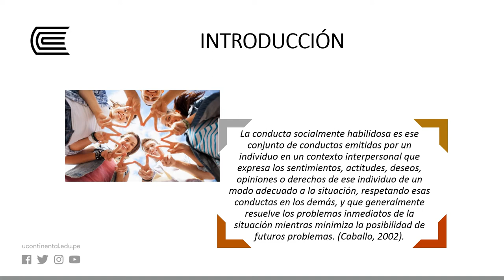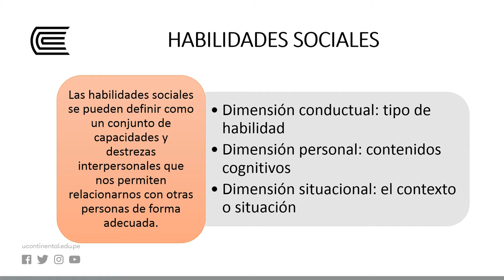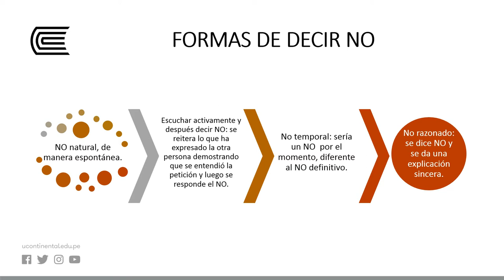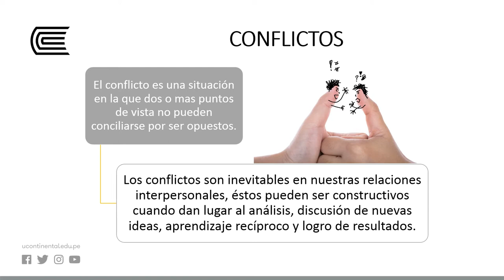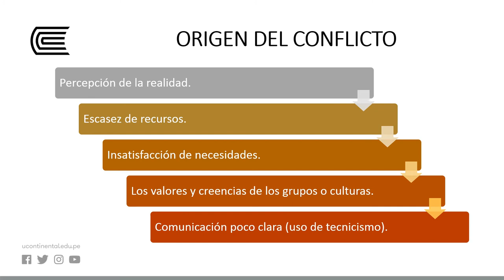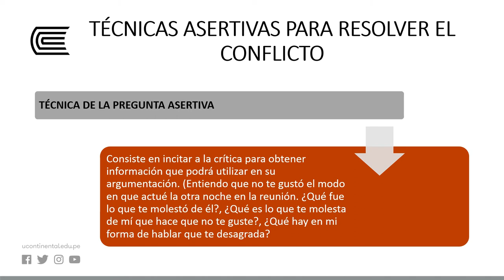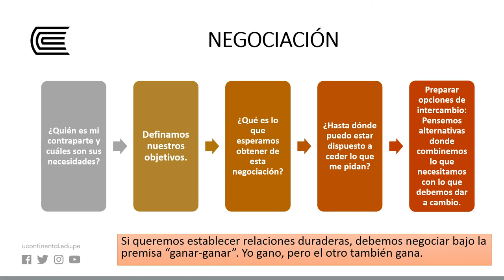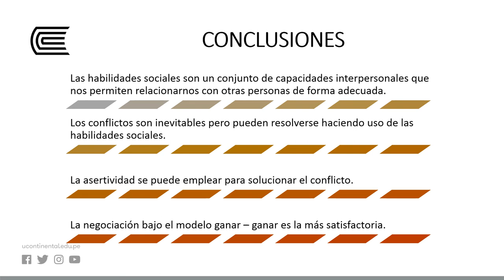Importancia de las habilidades y manejo de conflictos